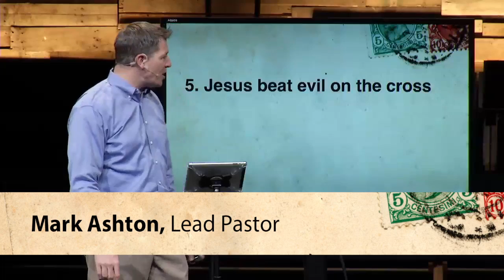God, I Have a Question / Jesus will finish evil when he returns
Lead Pastor Mark shares the hope we have in the fact that Jesus will finish evil when he returns.